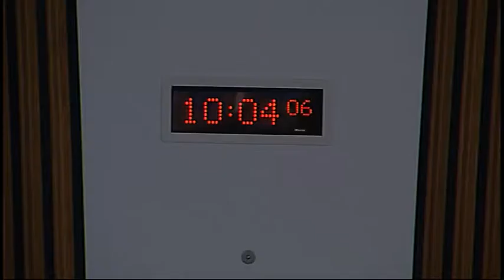Economy, Energy and Tourism Committee - Scottish Parliament: 9th December 2015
- Economy, Energy and Tourism Committee. Agenda

1. Decision on taking business in private: The Committee will decide whether to take item 4 in private.

2. Decision on taking business in private: The Committee will decide whether its consideration of a draft report on future prospects for oil and gas in Scotland should be taken in private at future meetings.

3. Renewable energy in Scotland: The Committee will take evidence, in roundtable format, from—
Niall Stuart, Chief Executive, Scottish Renewables;
John Forster, Chair, Solar Trade Association Scotland;
Tony Mackay, Economist, Mackay Consultants;
Felix Wight, Head of Development, Community Energy Scotland;
Angus McCrone, Chief Editor, Bloomberg New Energy Finance;
Joan MacNaughton, Senior Energy and Climate Policy Professional;
Dr Mark Winskel, Chancellor’s Research Fellow on Energy Innovation, University of Edinburgh, UKERC;
Professor Keith Bell, ScottishPower Professor of Smart Grids, University of Strathclyde, UKERC.

4. Work programme: The Committee will consider its work programme.

5. Work, wages and wellbeing in the Scottish labour market (in private): The Committee will consider a draft report.